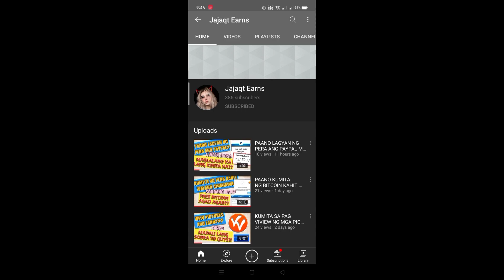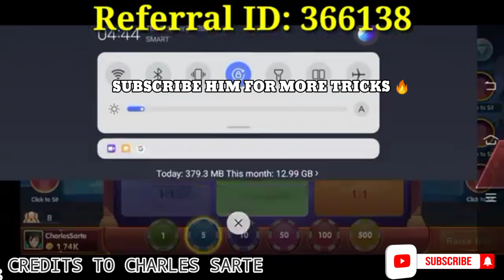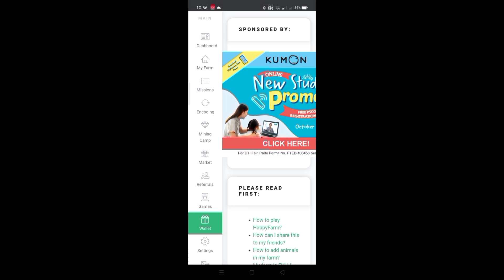PART 14 HAPPY GAME DRAGON TIGER | PERFECT STRATEGY + TIPS AND TRICKS + FARMING TRICKS | Jajaqt Earns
366138

Credits kay Charles Sarte